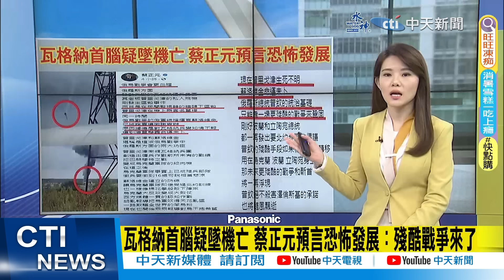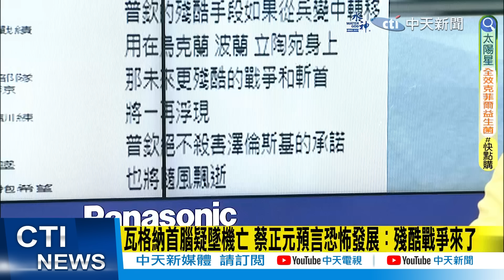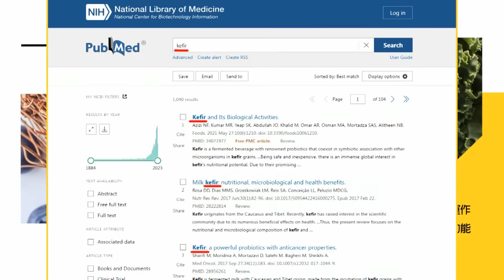【每日必看】瓦格納首腦疑墜機亡 殘酷戰爭來了? 張延廷"這樣分析"!｜最新!俄證實普里格津在墜機名單上 機上10具遺體均已尋獲 20230824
0:00 瓦格納集團首腦遇空難 搭乘班機筆直墜毀
1:17 先前還發文稱自己在非洲 普里格津搭乘班機墜毀
3:57 最新!俄證實普里格津在墜機名單上 機上10具遺體均已尋獲
5:57 瓦格納首腦疑墜機亡 蔡正元預言恐怖發展：殘酷戰爭來了
9:49 瓦格納首腦疑墜機亡 殘酷戰爭來了? 張延廷分析!